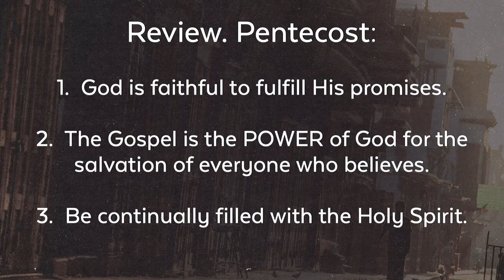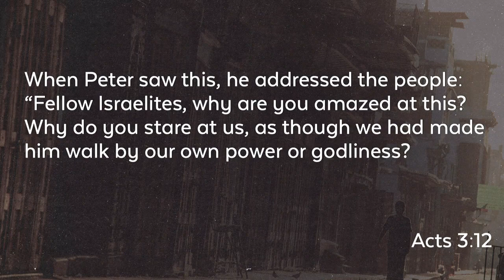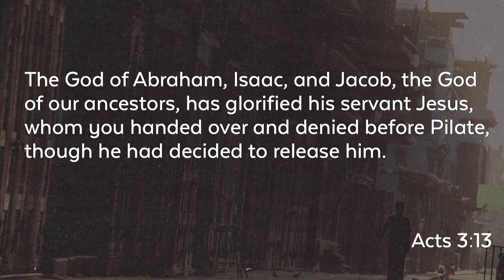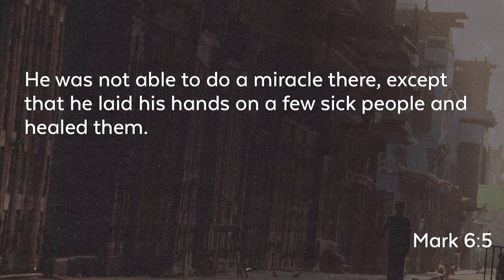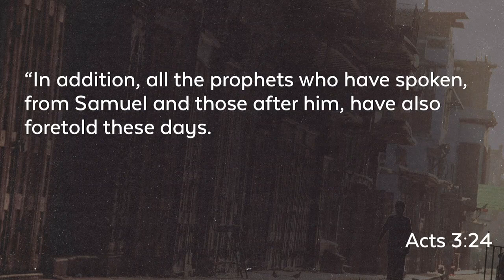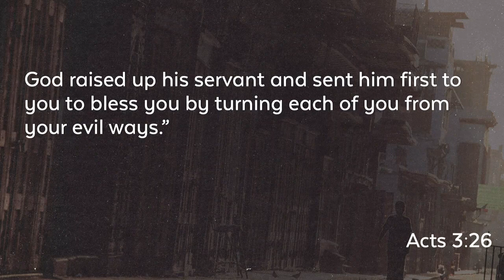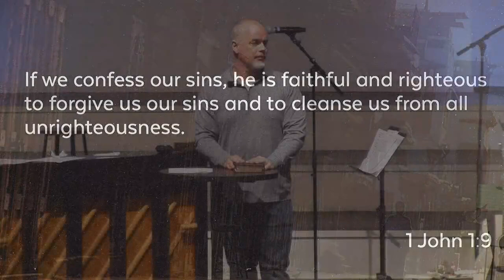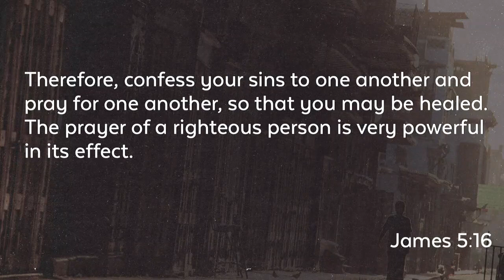See and Hear | Acts 3:11-26 | Doug Jones